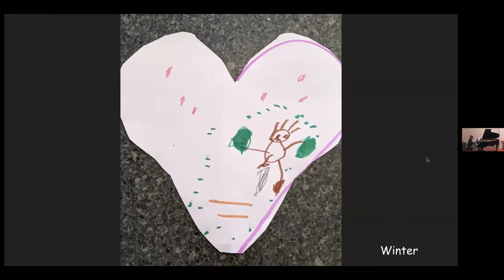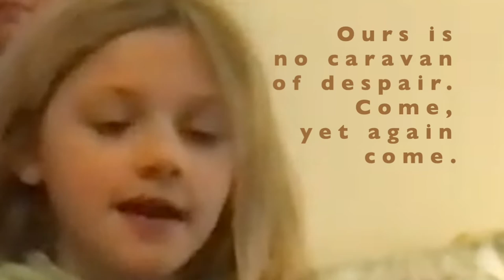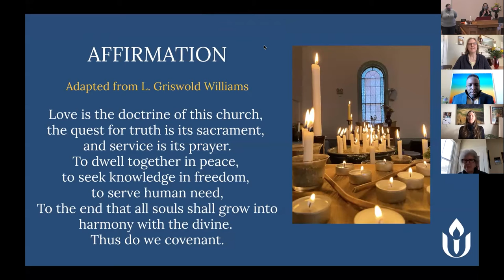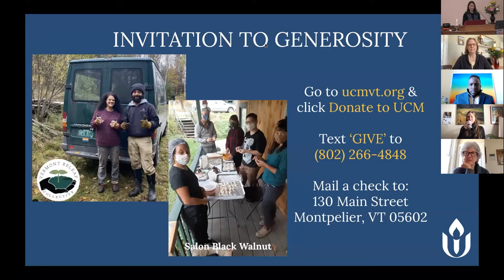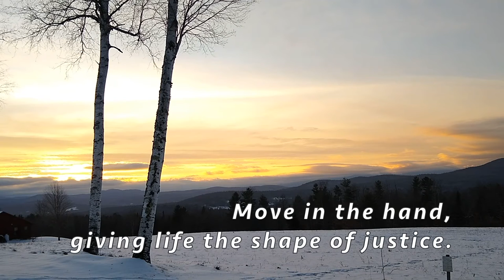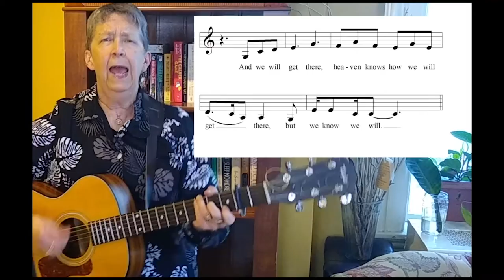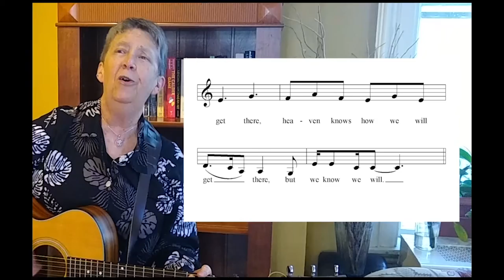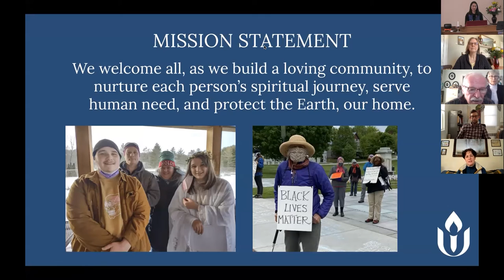January 30, 2022 (Online Worship) One Wild and Precious Life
“One Wild and Precious Life”
The poet Mary Oliver asks, “What is it you plan to do with your one wild and precious life?” Members of the UCM community across the lifespan offer their responses to this important life question.